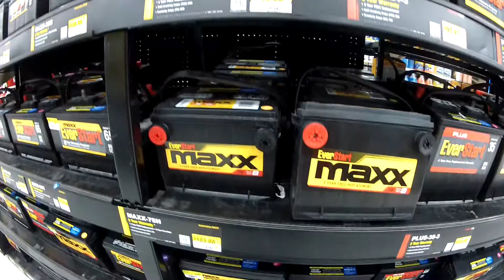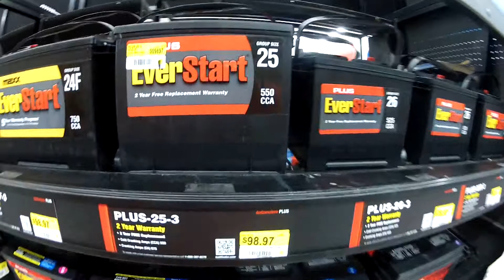ALASKA WALMART - Car Battery Prices - Anchorage Alaska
A quick look at some car/vehicle battery prices at a Walmart in Anchorage Alaska.  Recorded on October 23rd 2013 with a Gopro Hero HD camera set at 1080p & 30fps.